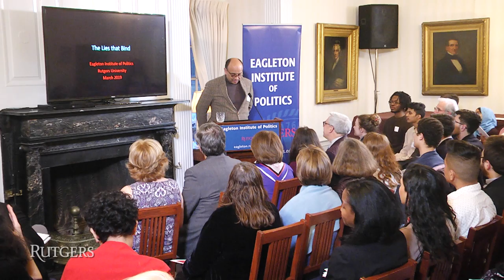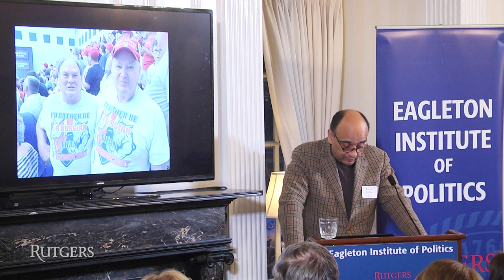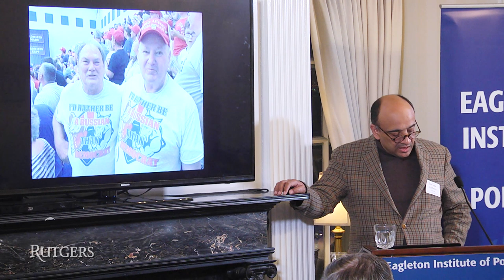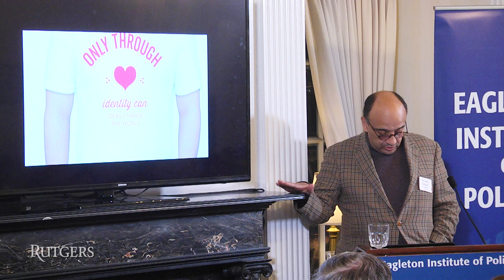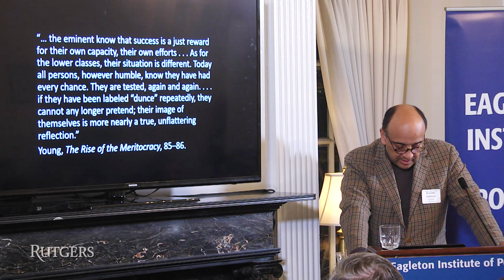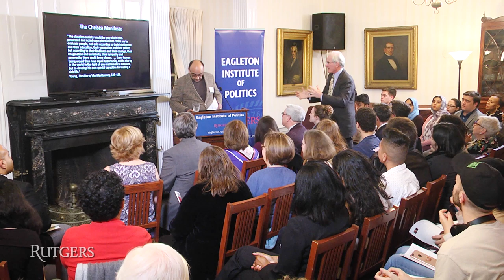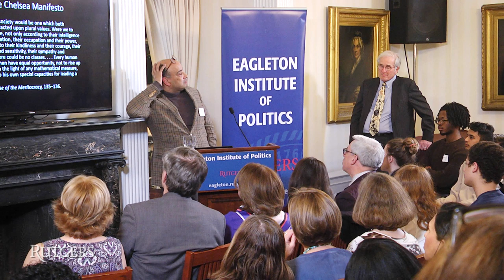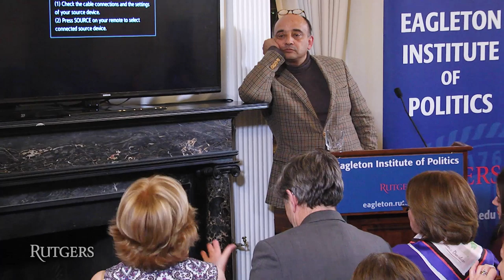Kwame Anthony Appiah: "The Lies That Bind: Rethinking Identity"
New York University Professor and New York Times Ethicist Kwame Anthony Appiah discusses his book: "The Lies That Bind: Rethinking Identity"

VIDEO SECTIONS (click on time code to advance video):
0:00:15 Introduction by John Weingart
0:04:35 Kwame Anthony Appiah speaks
0:41:24 Q + A session with audience

March 14, 2019 at the Eagleton Institute of Politics
presented by: The Louis J. Gambaccini Civic Engagement Series
and the Eagleton Institute of Politics at Rutgers University